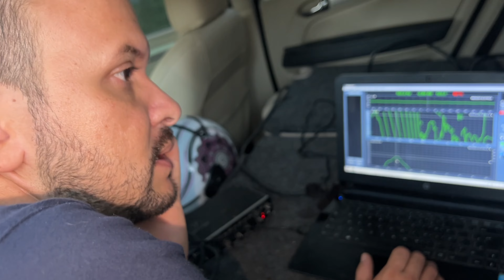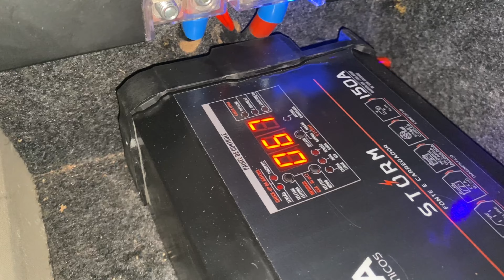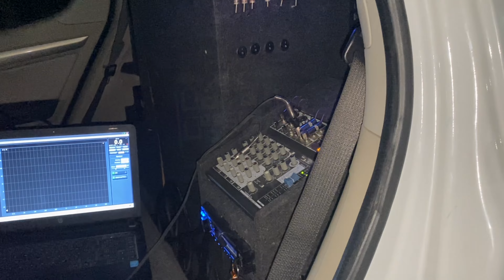Regulando Projeto da Blazer com Novos Eros 4K de 15” Em Aracaju